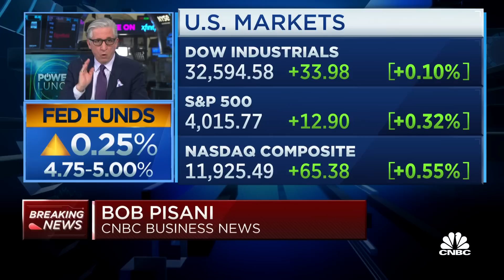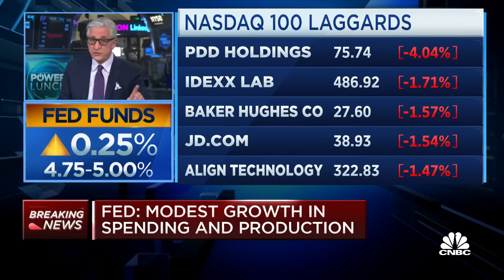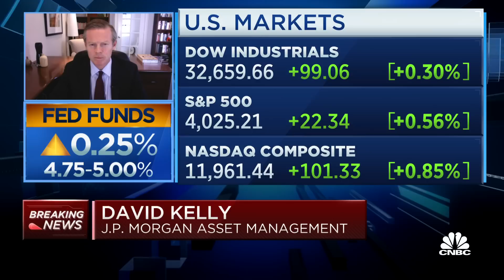Experts react to the latest federal interest rate hike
CNBC’s Bob Pisani, Rick Santelli, Steve Liesman, David Kelly, JPMorgan Asset Management chief global strategist, Katie Nixon, executive vice president and chief investment officer for the wealth management business at Northern Trust, John Bellows, Western Asset portfolio manager, join ‘Power Lunch’ to discuss the Fed announcement of a 25 basis point hike.